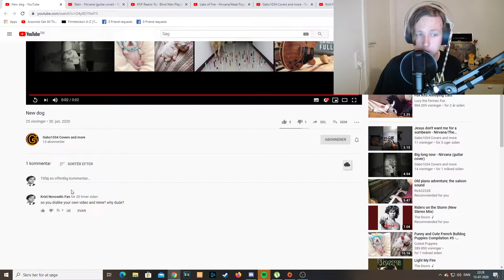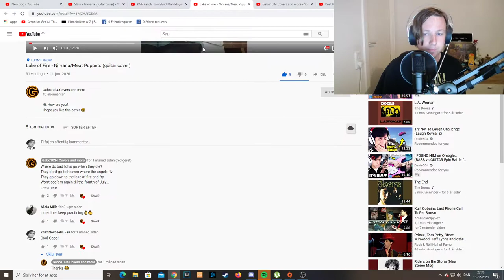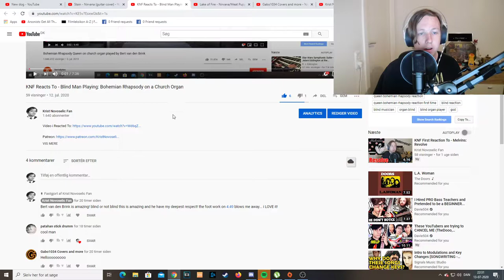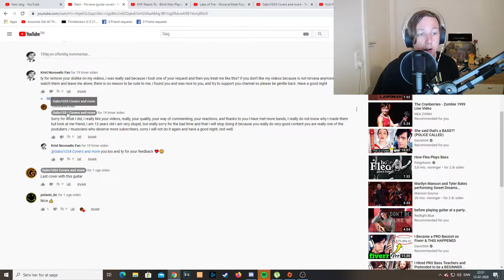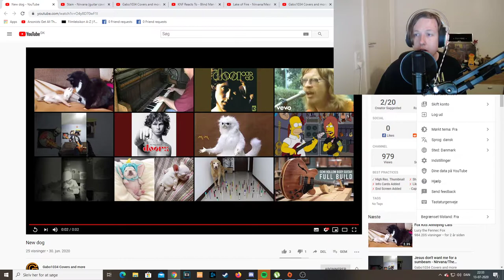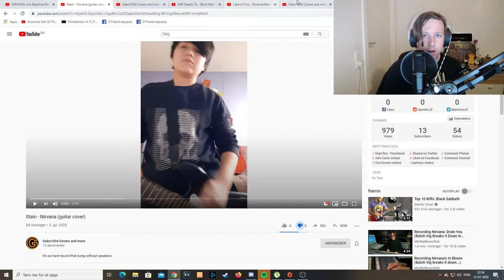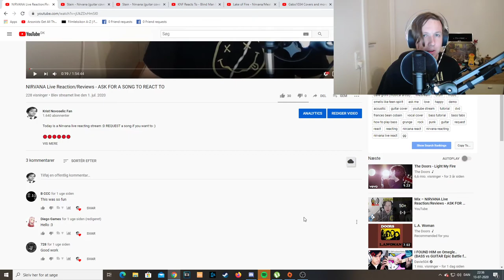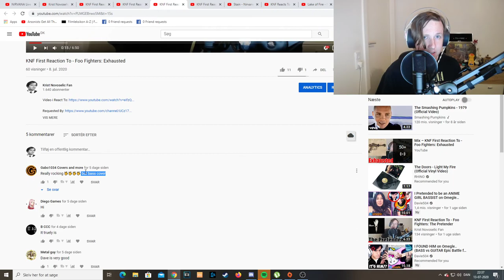Roasting a STUPID Kid on Youtube! (Deserved)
Screw you dude! But i feel better now. "

OBS Donating is your own responsibility and the money only goes to make the stream better, also there gonna be a Nirvana audio and your name gonna pop up on the screen with your own personal messages when you donate.

Such material remains the copyright of the original holder and is used here for purposes of entertainment, education, comparison & criticism only. No infringement of copyright is intended. Audio & musical composition property of UMG.

NOTE: I play these Nirvana cover because I love the songs and there is no bass covers of many of the "forgotten" songs. And I think it's a shame because they are fucking good! Only by respectfull of Nirvana, nothing else! I try to play them as much correct as possible!
I don't use Tabs! :)
Lyrics:

To Kurt Donald Cobain - I love your personality, your music, your quirks! Everything and I'm glad I got the pleasure to experience hearing your music obsessively! I will NEVER ever go away from Nirvana. Kurt rest in peace!

My bass name: Gibson Thunderbird Non-Reverse Pelham Blue

The video is shot with my camera: Sony Carl Zeiss.

Bass sound is recorded with my FOCUSRITE scarlett 2I2 for perfect sound!

It's all edited and put together in Sony Vegas Pro 13

Peace Caspar!